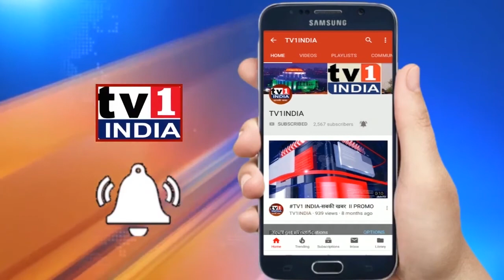अनंत सुतार ने अपना वादा किया पूरा : संदीप नाईक